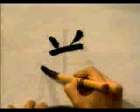Este es de los KANJI mas usados en Japonés | GAMBATEANDO - Japones Para Todos con Teshimide 深い日本語